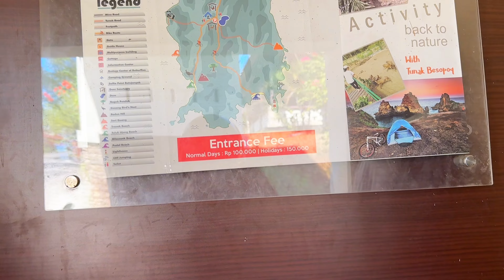ЛОМБОК / ЛУЧШАЯ АЛЬТЕРНАТИВА БАЛИ / ПОЧЕМУ НА МОРЕ ЧЕРНЫЕ КВАДРАТЫ ?/ ДИКИЕ ПЛЯЖИ /ОБЗОРНЫЕ ПЛОЩАДКИ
Таймкоды :

00:00 Завтрак в отеле Raja Hotel Kuta Mandalika
03:07 Дорога вдоль острова Ломбок
03:55 Пляж Bumbang Beach
05:56 Tunak Cottage
10:07 Долгая дорога до пляжа кайтсерферов
13:03 Пляж с бирюзовой водой Pantai Cemara
22:53 Почему на море черные квадраты
25:38 Жизнь кур и петухов в Индонезии
26:47 История о Принцессе Мандалике
28:30 Пляж Seger Beach
29:30 Приставучие детки с браслетами
31:27 Обзорная площадка Bukit Kalice
33:27 Холм Putri Mandalika
35:26 Пляж Pura Beach
36:26 Пляж Marese Beach
41:28 Viewpoint Bukit Merese

Нужные геолокации в Google Maps